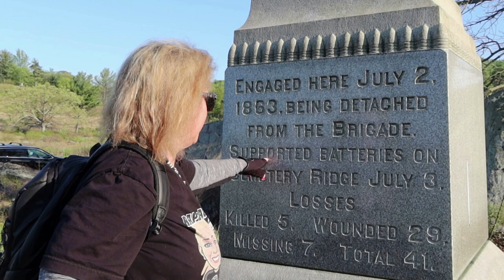Haunted Gettysburg Necrophonic Spirit Box Session And Apparition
Join us Raptor Girls as we travel back to Haunted Gettysburg for the first time since the Lockdown! We decided to return to this area near Devil's Den after taking a picture previously that two very tiny people appeared in to see if we could communicate with then through the Necrophonic.
Join Raptor Adventures tonight at 9pm on Dlive just click the link and create a user name and password it's super easy